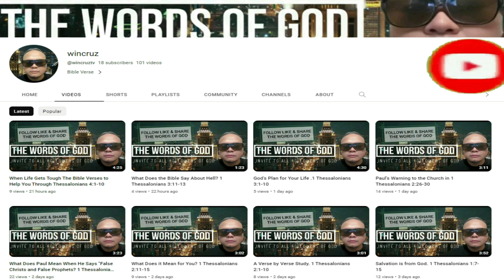AKLAT NG 3 JUAN | THE HOLY BIBLE: 3 JOHN | TAGALOG AUDIO BIBLE